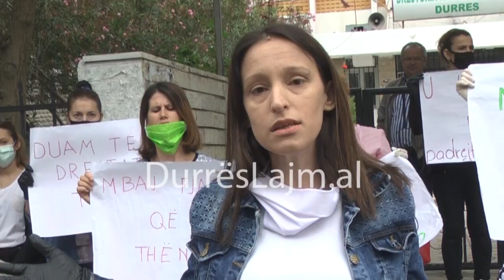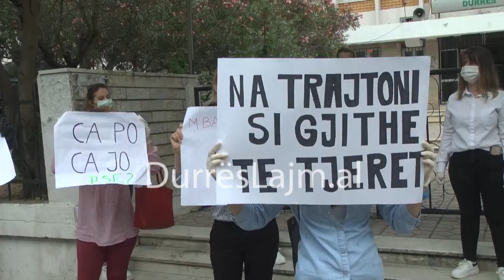PROTESTOJNE GRATE E FASONERISE PARA TATIMEVE DURRES